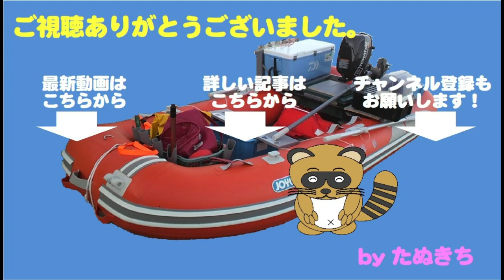2021年第二弾はポカポカ陽気の地元の大きい湖でビワマス釣り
今年第二弾の釣行は地元の大きいな池！！
琵琶湖の固有種、ビワマス釣りです。

今年は3年ぶりに琵琶湖の深呼吸、全層循環が
観測されたとのこと。
雪や寒風で冷やされた表層の水が、
湖底付近まで沈む現象。
表層の酸素を多く含んだ水が沈んで、
底付近の生物を育みます。

反面、水温躍層がなくなり、全層水温が
低下し、魚の活性は落ちるかも！？

案の定、ポカポカ陽気の晴天ですが、
なかなかヒットしない、
渋い状況が続きます・・・・